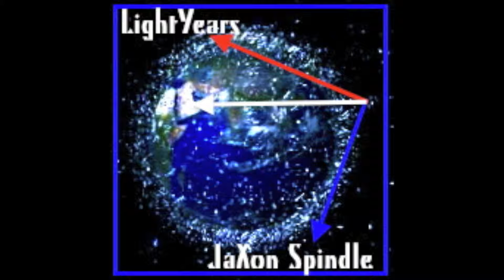Unmeasurable Distances (Audio)